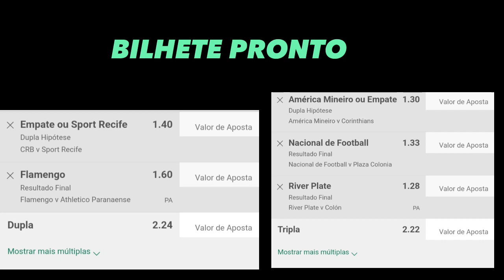Palpites 05/07/23 + bilhete pronto Melhores palpites de futebol para sua aposta esportiva.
Palpites do dia 05/07/23. Melhores palpites de futebol para sua aposta esportiva nos sites de apostas. Temos também Aposta múltipla usando o método para aposta múltipla.